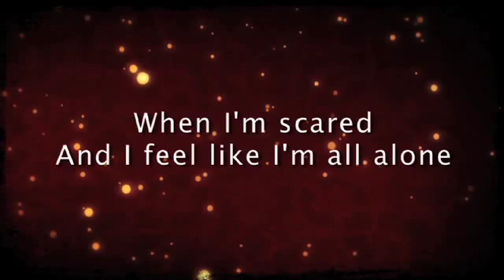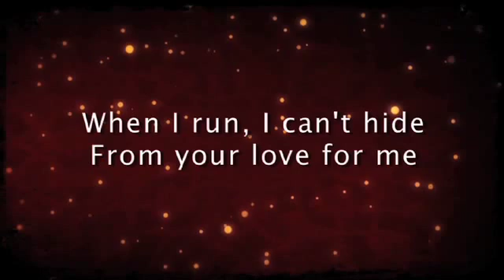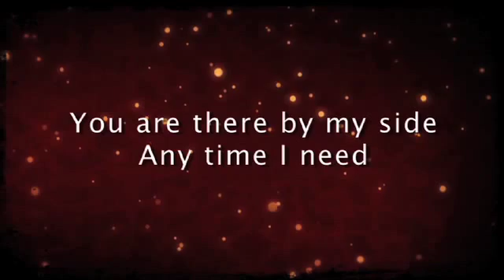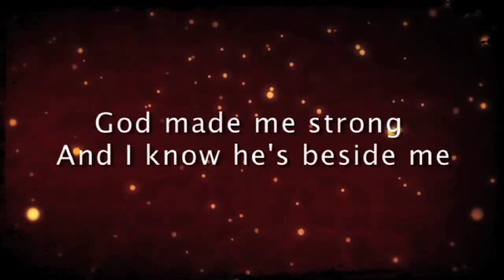Bravery | Kids Worship | Christian kids songs